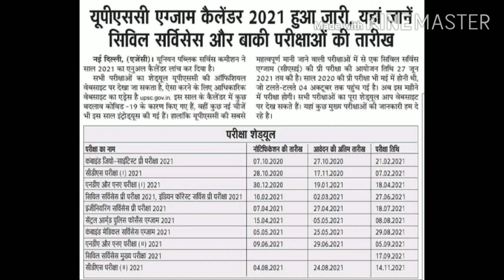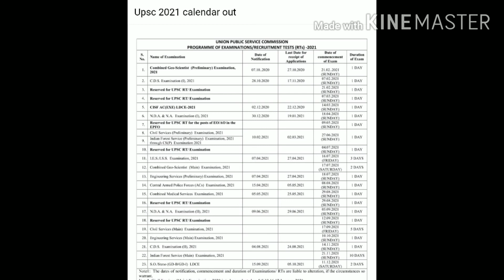UPSC Exam Calendar Important Notice 2021||UPSC Exam Update||यूपीएससी परीक्षा||imp.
*कामयाबी का जुनून होना चाहिये.. फिर मुश्किलों की क्या औक़ात है...!!!*

MPPSC,,psc

एमपीपीएससी मुख्य परीक्षा प्रारंभिक परीक्षा आदि के बारे में विस्तृत जानकारी🙏🙏🙏🙏
आपका सहयोग ऐसे ही मिलता रहे👍👍👍👍
Ssc,bank,si, etc,,,,,
मध्य प्रदेश लोक सेवा आयोग मुख्य परीक्षा प्रारंभिक परीक्षा आदि के बारे में विस्तृत जानकारी हम आपको अपने यूट्यूब चैनल के माध्यम से उपलब्ध कराएंगे आप हमारे युटुब चैनल को ज्यादा से ज्यादा शेयर करें सब्सक्राइब करें

MPPSC upsc bank ssc current affairs update
आपको हम अपने यूट्यूब चैनल के माध्यम से प्रतिदिन करंट अफेयर्स व डेली अपडेट करेंगे लगातार आप हमारे चैनल से जोड़ते हैं रहे और चैनल को ज्यादा से ज्यादा सब्सक्राइब करें इतिहास राजनीति शास्त्र हिंदी विज्ञान तकनीकी नीति शास्त्र एमपीपीएससी प्रारंभिक परीक्षा मुख्य परीक्षा आदि के बारे में समस्त व संपूर्ण वीडियो हम आपको अपने यूट्यूब चैनल के माध्यम से उपलब्ध कराएंगे लगातार चैनल से जुड़ते रहे वह सहयोग करें 🙏🙏🙏🙏🙏

Important Notice 2021, UPSC Exam Update
Upsc@#@@@ips@#@@ifs@#@#